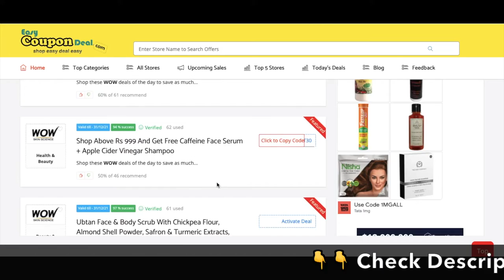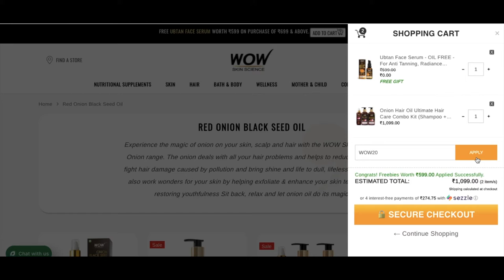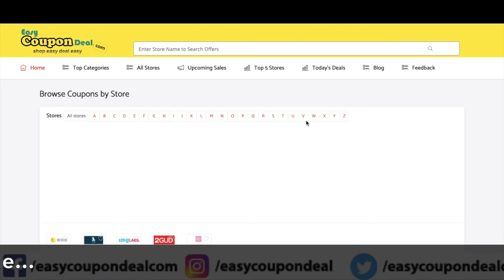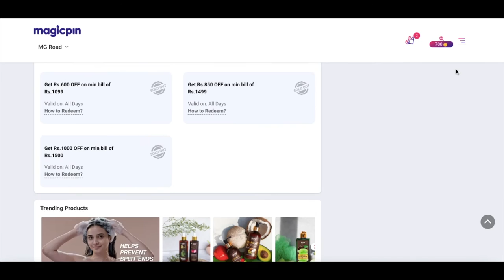✅ WOW Coupons 2022 | WOW Coupon code | Tricks How to get WOW coupons | Wow Promo Code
Looking for wow coupons codes or any online stores coupon codes, best deals offers.Than watch full video to know all steps how to simple search any store name like Wow stores and get free coupon codes.Also know one trick how to buy coupon codes and save more.